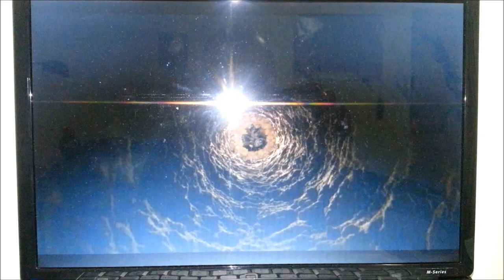Street Fighting Man by The Rolling Stones in Fantastic Mr Fox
Here is The Rolling Stones song "Street Fighting Man" in the movie Fantastic Mr. Fox.

I DO NOT OWN THIS OR ANY PART OF IT.  I AM JUST SHARING THE LOVE.